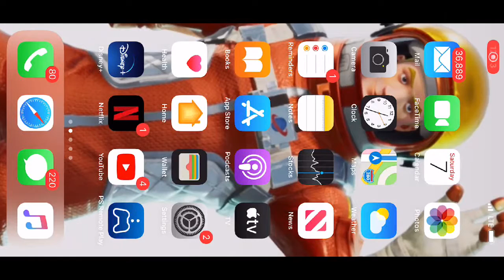Call of Duty®: Mobile - Battle Royale Private Lobby | on ¹¹ Pro Max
Xbox Live: BudderRektz

PSN: IRunAllCompton-

Epic Games: IRunAllCompton-

Referred by: “El Pendejo” Del Compton